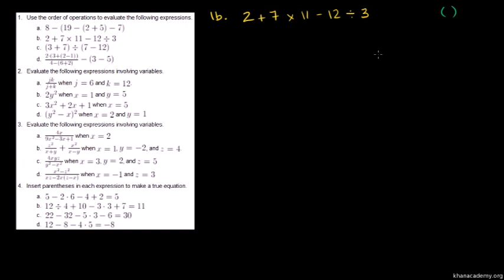Order of Operations examples